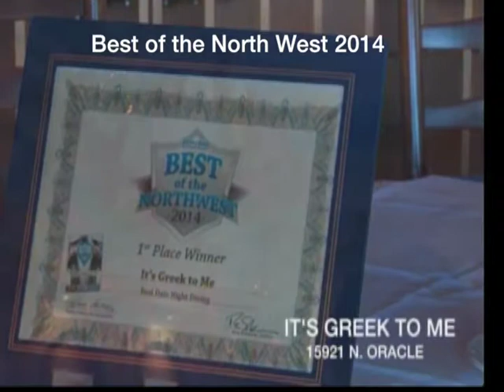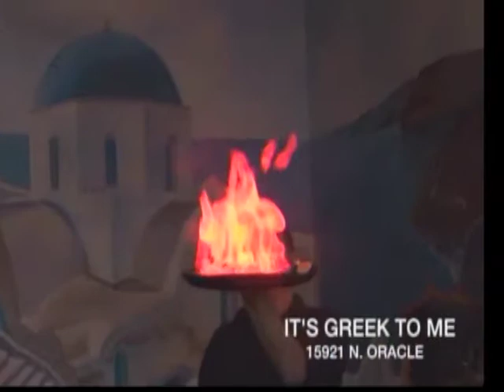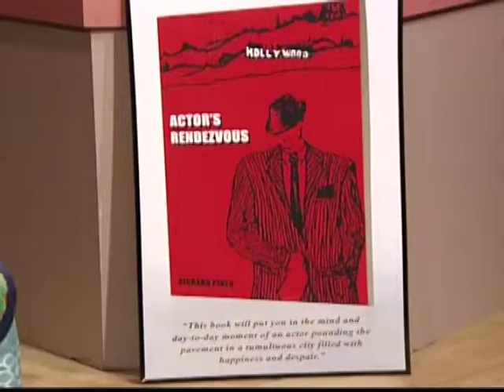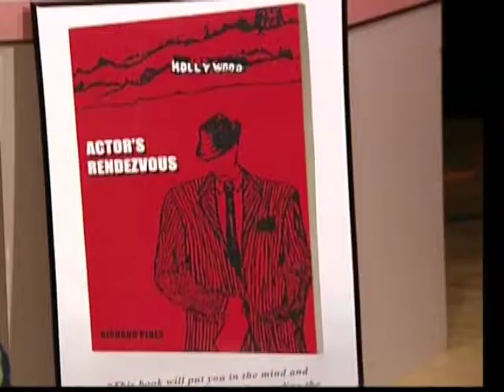The M.E.L. Show!!